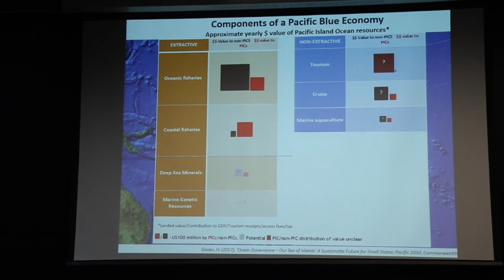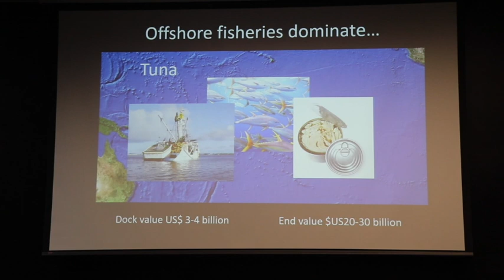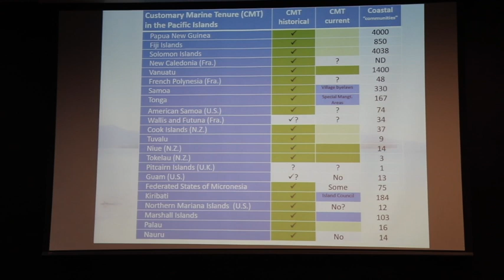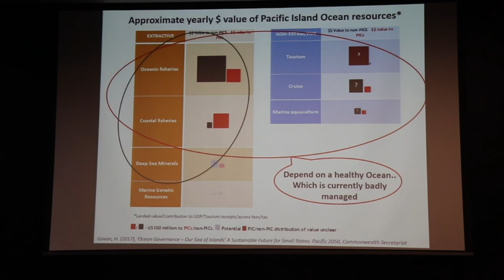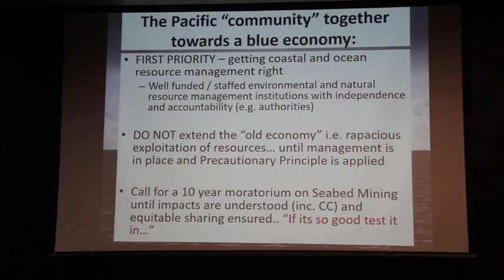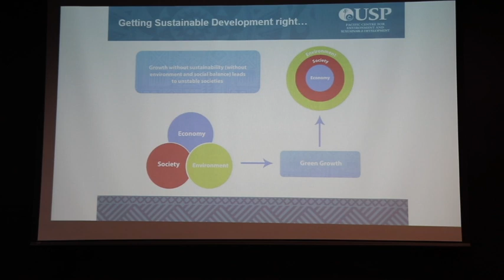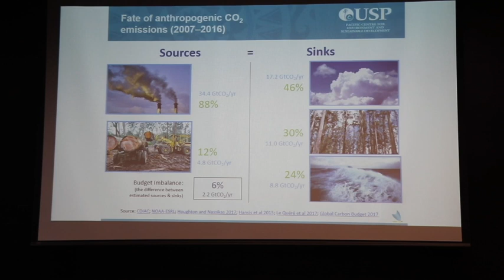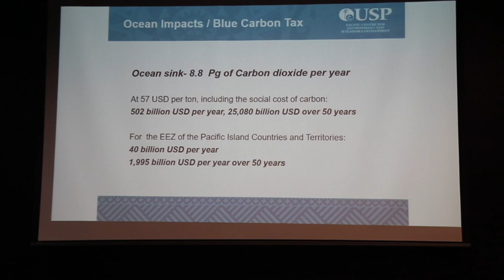DAWN/PANG Blue Economy Panel Fiji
DAWN in collaboration with the Pacific Network on Globalisation hosted a panel in Suva, Fiji, on February 28th, titled "Blue economy: evolving development framework or smoke and mirrors?”

The objectives of the panel was to bring together various stakeholders from civil society and academia to share their perspectives on the Blue Economy development discourse. The proliferation of interests in this development agenda, not only in the Pacific but globally, calls for more critical discussions to take place and questions to be raised. The panel raised fundamental questions such as what is the Blue Economy? Why the huge interest in it? And to whom will it benefit?